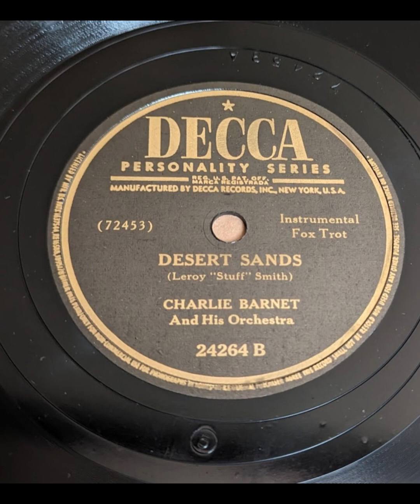Charlie Barnet & His Orchestra - Desert Sands